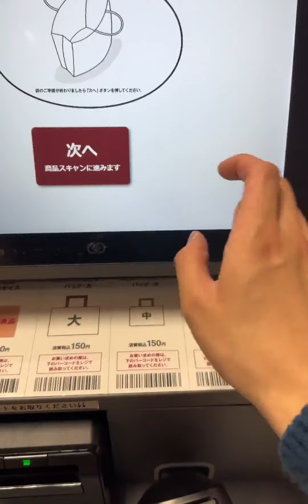VLOG｜日本生活｜周末日记34 等我去韩国耍完回来再更新哈【Red Booooook同名喔^_^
随手记录我的生活碎片,生活记录,VLOG,东京,在日本的生活,生活日记,日本生活,生活碎片,minivlog,我的日常vlog,生活万花筒6.0·沸腾吧！青年